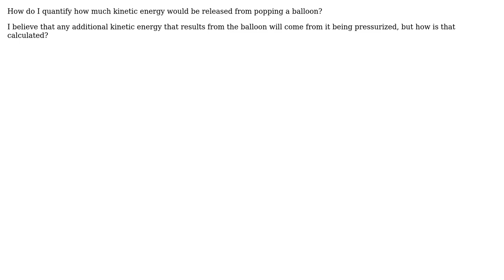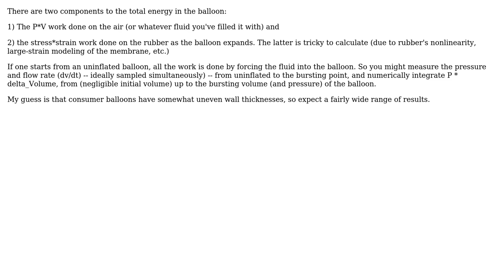Engineering: Kinetic energy of a balloon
With thanks & praise to God, and with thanks to the many people who have made this project possible! | Content (except music & images) licensed under CC BY-SA | Music | Images & others | With thanks to user Hypnos Stratagem user Catalyst and the Stack Exchange Network Trademarks are property of their respective owners. You are responsible for your own actions.